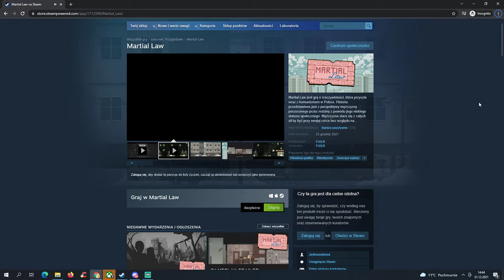GRY za DARMO Steam - Martial Law